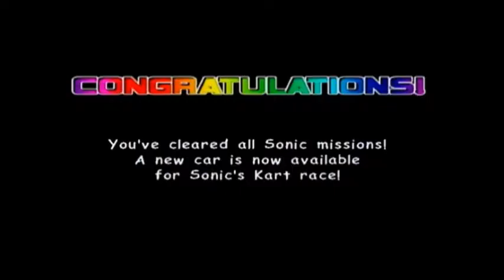Rushing Towards the Final Stage [Sonic Adventure 2: Battle 100% Part 72]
After this, there is only one stage...and four more missions! Huzzah!

ZALP 1 (SA2) Map:
Parts 1 thru 36 = Story Mode
Parts 37 thru 75 = Missions
Parts 76 thru 79 = Kart/Boss Races and Test Area "Glitch"
Parts 80 thru 92 = Chao Garden
Part 93 = ?? Zone
Parts 94 thru 101 = 2 player